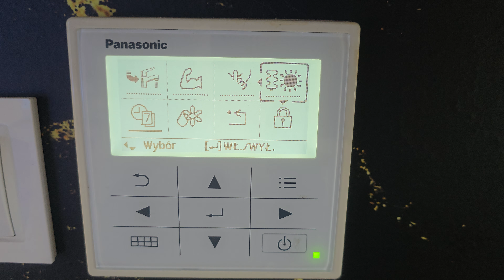🔥 Jak włączyć grzałkę w pompie ciepła Panasonic 🔥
🔑 Grzałka elektryczna w pompie ciepła Panasonic jest wykorzystywana do wspomagania ogrzewania w momentach, gdy temperatura zewnętrzna jest zbyt niska, a pompa ciepła nie jest w stanie osiągnąć wymaganej temperatury. Włączenie grzałki pozwala na szybkie zwiększenie efektywności grzewczej systemu. Oto jak aktywować grzałkę w pompie ciepła Panasonic.

Kroki do włączenia grzałki w pompie ciepła Panasonic:

Zlokalizuj panel sterowania pompy ciepła

Zależnie od modelu, panel sterowania może być w formie pilota, jednostki wewnętrznej lub aplikacji mobilnej. Upewnij się, że masz dostęp do systemu sterowania.
Przejdź do ustawień grzania

Na panelu sterowania wybierz opcję dotyczącą ogrzewania pomieszczeń lub podgrzewania wody. W menu, które się pojawi, znajdziesz różne tryby grzewcze.
Wybierz tryb z grzałką elektryczną

W menu trybów grzewczych, wybierz tryb, który pozwala na włączenie grzałki. Może to być tryb "Elektryczny", "Boost", "Emergency", lub podobny, w zależności od modelu Twojej pompy ciepła.
Potwierdź ustawienia

Po wyborze odpowiedniego trybu, potwierdź ustawienie. Grzałka elektryczna powinna zacząć działać, wspomagając proces grzewczy.
Monitoruj temperaturę

Pamiętaj, że włączenie grzałki elektrycznej zwiększa zużycie energii. Monitoruj temperaturę w pomieszczeniu, aby uniknąć przegrzewania i zwiększonych kosztów eksploatacyjnych.
💡 Tip: Grzałka powinna być włączona tylko wtedy, gdy naprawdę potrzebujesz szybkiego zwiększenia mocy grzewczej, szczególnie przy bardzo niskich temperaturach zewnętrznych.